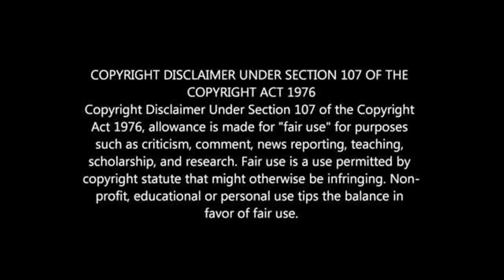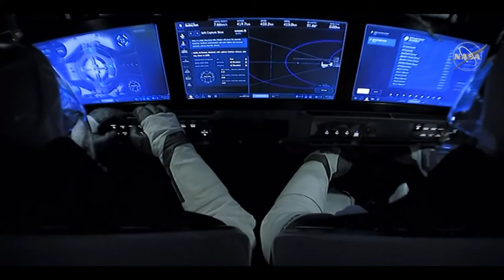NASA/Space X Launch HIGHLIGHTS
As promised, here are the highlights of this history-making event!